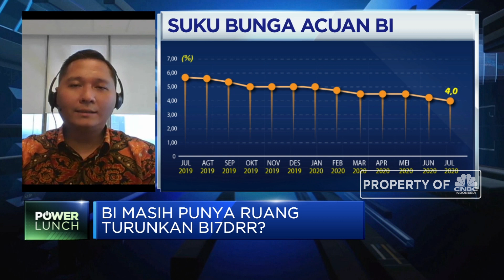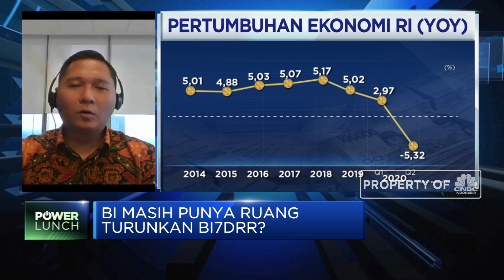Josua Pardede : BI Punya Ruang Pangkas BI7DRR di RDG Juli 2020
Berita lainnya
Emas & Perhiasan Indonesia Tersebar dari Jepang sampai Swiss

Bank Indonesia telah menurunkan suku bunga acuan BI7DRR 100bps sepanjang 2020 ini ditopang terjaganya inflasi dan rendahnya CAD, dimana kondisi ini menjadi cerminan bahwa ekonomi RI sepanjang H1-2020 masih lemah sehingga menurut VP Economist Bank Permata, Josua Pardede, BI masih memiliki ruang untuk kembali memangkas BI7DRR dimana langkah ini diharapkan juga bisa mendorong percepat transmisi moneter ke sektor ril untuk mendorong pertumbuhan kredit.

Namun demikian, keputusan BI tetap dipenagruhi oleh kondisi nilai tukar yang tengah mengalami tren pelemahan. Lalu seperti apa ekonom melihat peluang pemangkasan suku bunga acuan BI? Selengkapnya saksikan dialog Erwin Surya Brata dengan VP Economist Bank Permata, Josua Pardede dalam Power Lunch, CNBC Indonesia (Selasa, 18/08/2020).